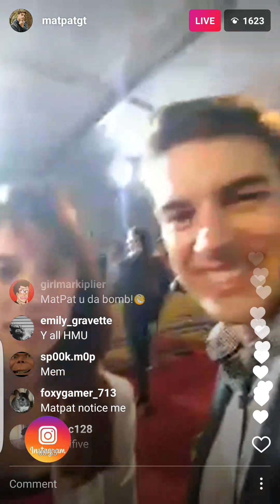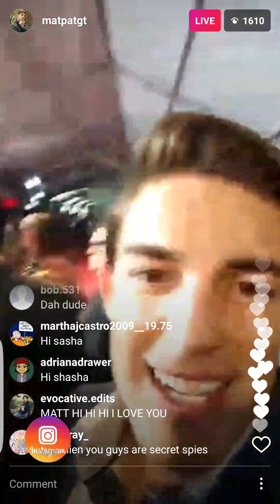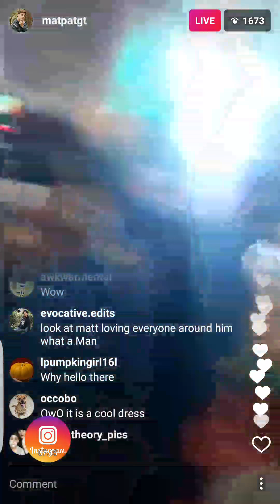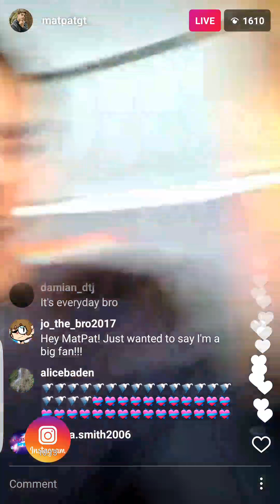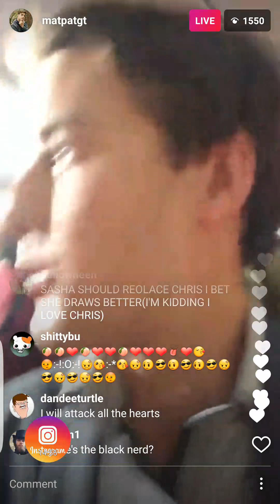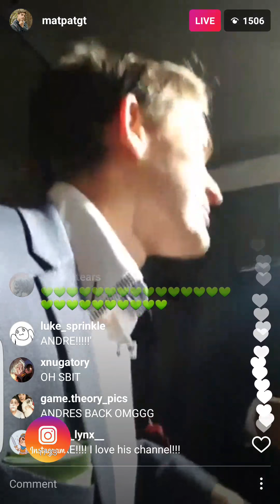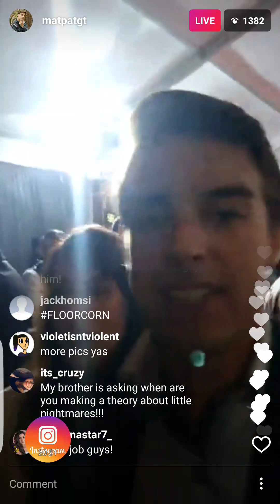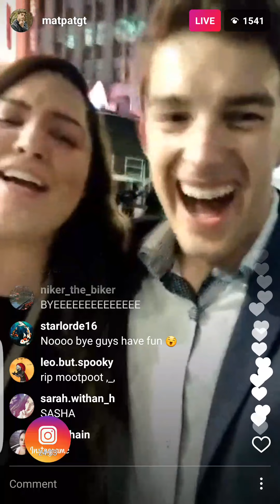Mathew Patrick The Game Theorist at Thor Ragnorok Red Carpet Live